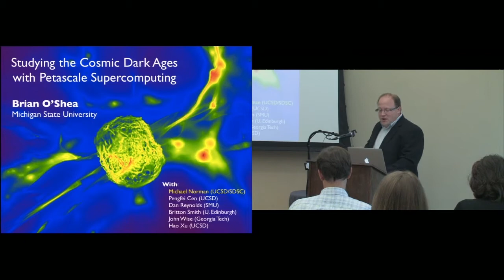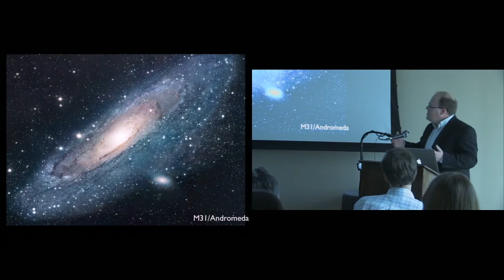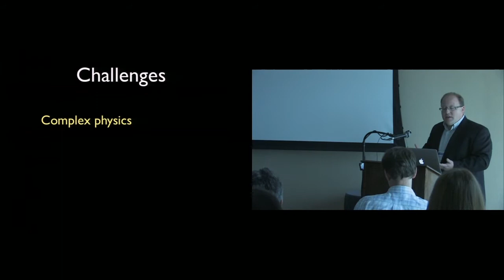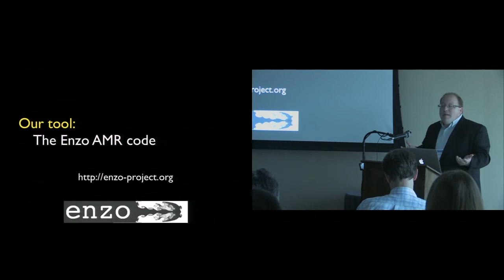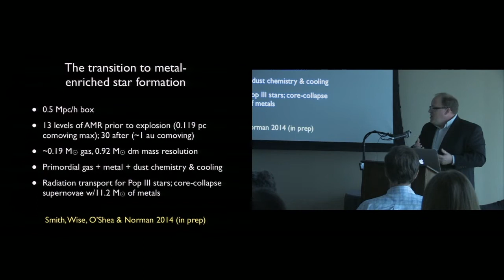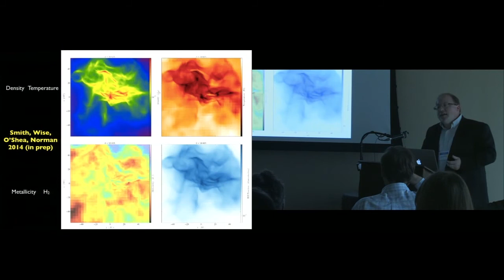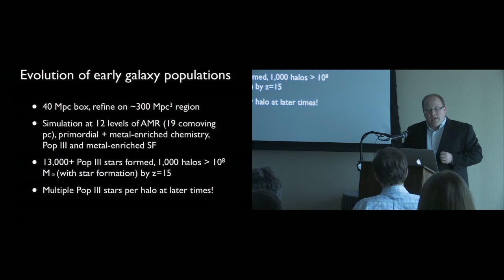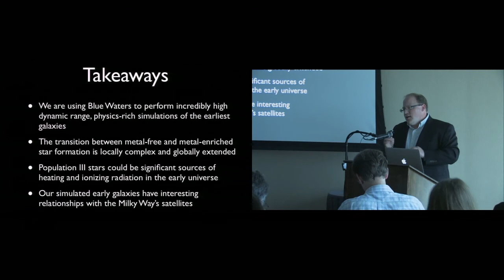Studying the cosmic Dark Ages with petascale supercomputing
Blue Waters Symposium presentation:

Project PI: Brian O'Shea, Michigan State University